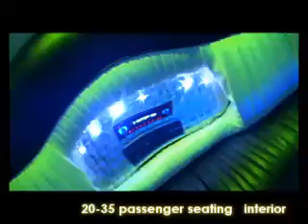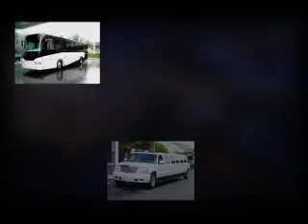Detroit Party Bus - Detroit Limo - Detroit Limousine - Michigan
- Detroit Metro Party Bus and Limousine is a premier provider of elegant and affordable Detroit Party Buses, Super Stretch SUVs and Limousines for all special occasions (weddings, proms, airport, events, parties).